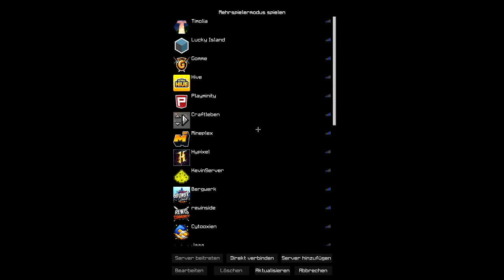WIE ECHTE PROS!! - Minecraft mit Leon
Hey! :D
Meine Maus: Logitech G502 Proteus Core
Meine Tastatur: Roccat Isku FX
Mein Headset: Logitech G430
Mein Bildschirm: ASUS VS247HR LED 24" 2ms
Mein Prozessor: Intel Core i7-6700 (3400) Quad Core
Mein Motherboard: ASUS H170-PRO
Mein Ram: Kingston HyperX SO-DDR4 Impact 8GB Kit (x2)
Mein Gehäuse: BitFenix Nova (schwarz, ohne Glas)
Mein Netzteil: Cooler Master
Meine Grafikkarte: ASUS Nvidia GeForce STRIX GTX960 DC2OC 4GB
Meine SSD: Kingston Now V300 7mm Baugehäuse (240GB)
Meine HDD: WD Red 3.5" SATA 3 (2TB)